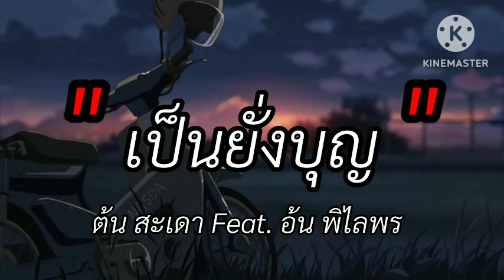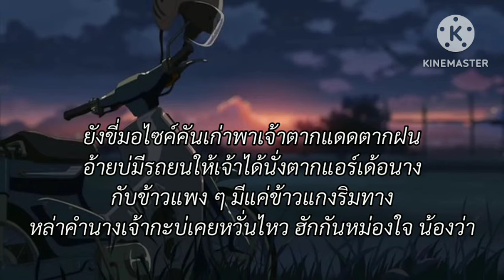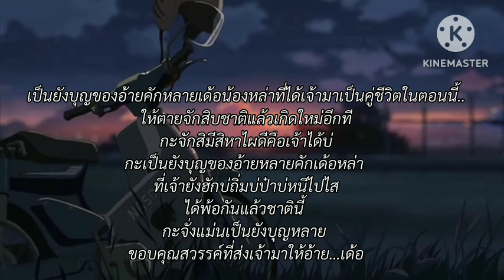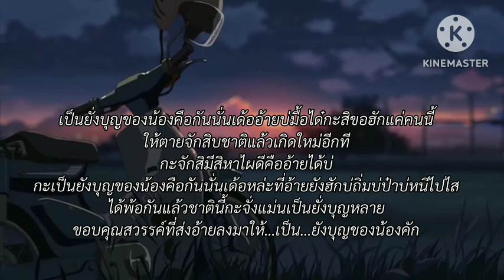เป็นยั่งบุญ - ต้น สะเดา Feat. อ้น พิไลพร [เนื้อเพลง]